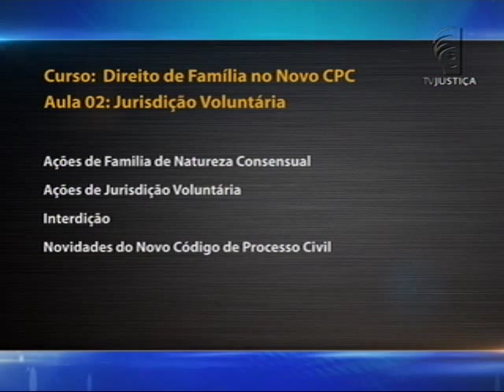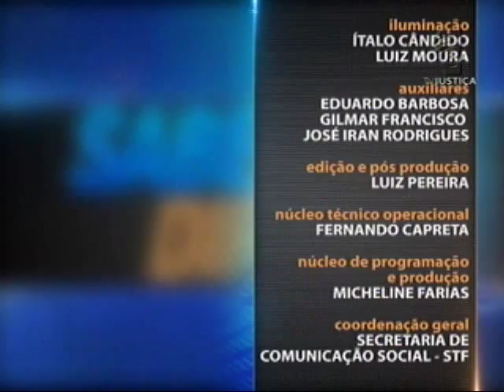Processo Civil - Direito de Família no Novo CPC - aula 2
A lei nº 13.105, conhecida como novo Código de Processo Civil, foi sancionada no dia 16 de março pela Presidência da República. Entre os objetivos do CPC estão a garantia da efetividade, da pacificação social e da celeridade dos processos. Leia a íntegra da sinopse